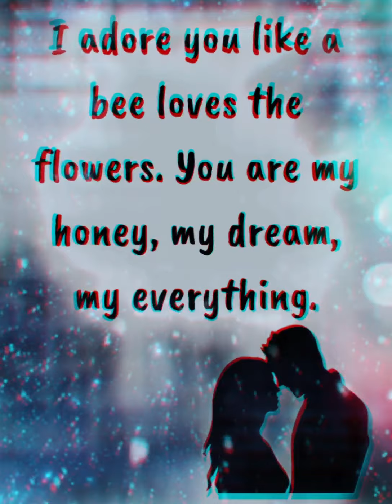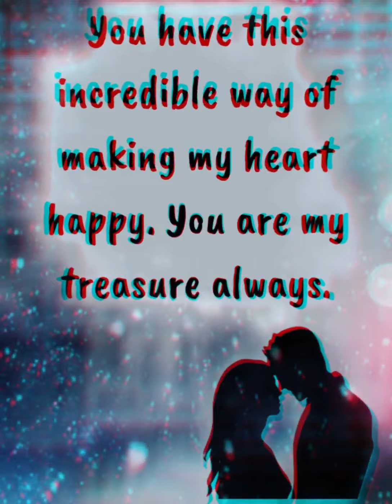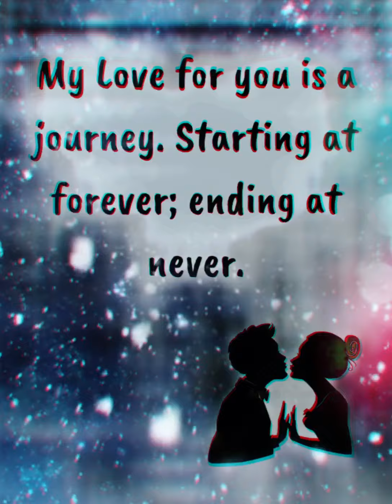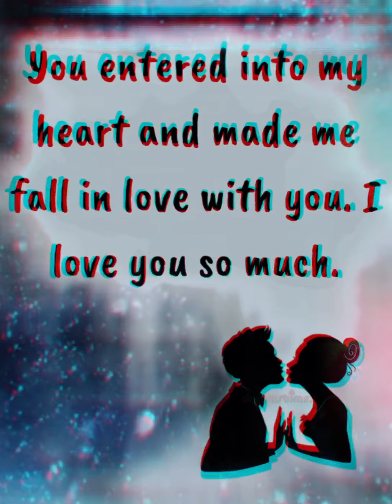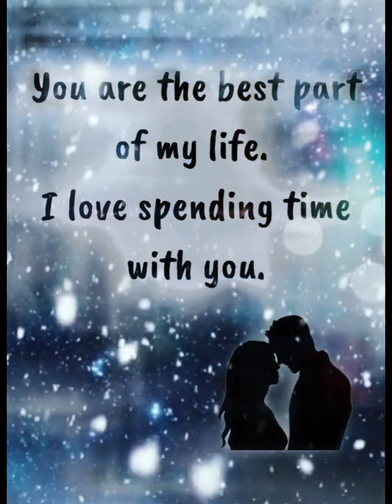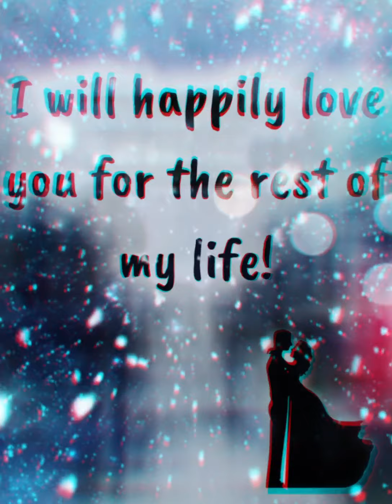Busta Rhymes, Mariah Carey-I Know What You Want (Remix) - Gee G Creation 💞